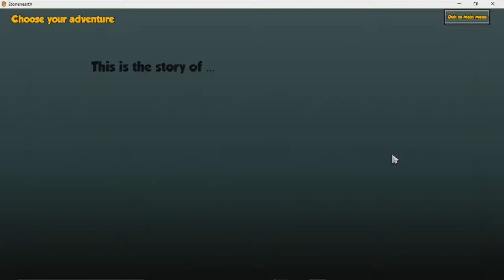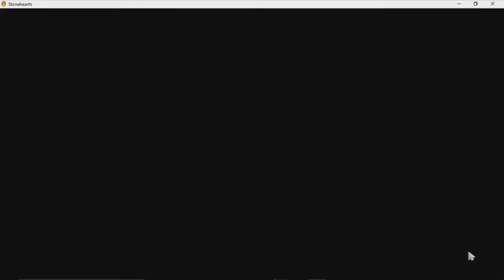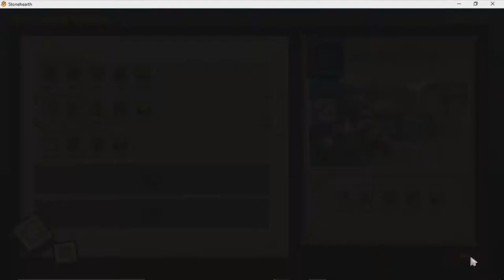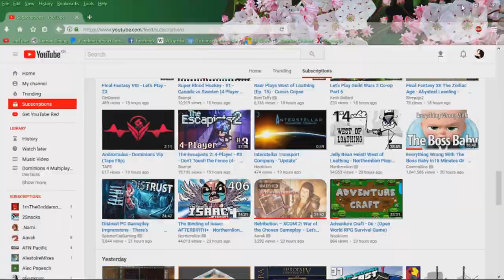LP Stonehearth - EP 1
I had found that I forgot to upload this, so please keep in mind that this is RELEASE 737 and not the latest of Stonehearth.

I do not currently plan on recording more of Stonehearth, but I plan on it if people request it.